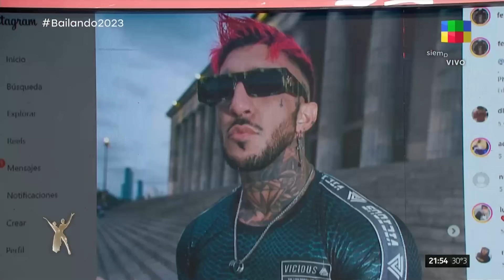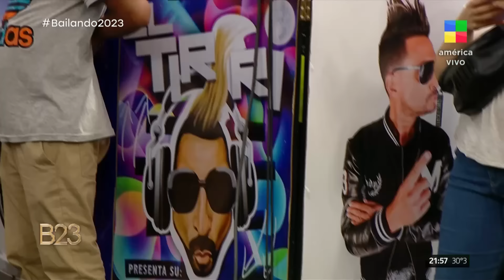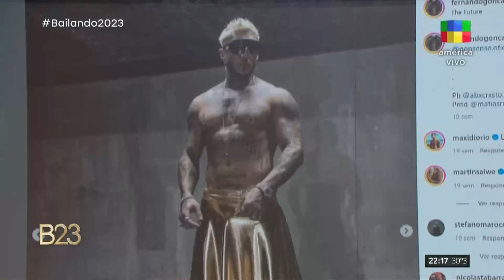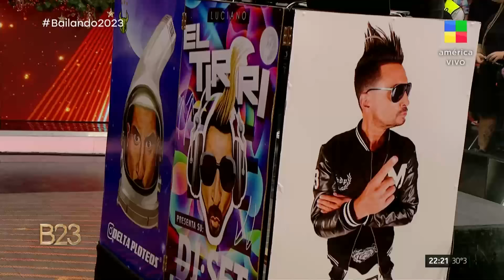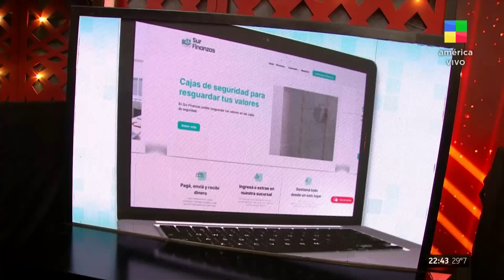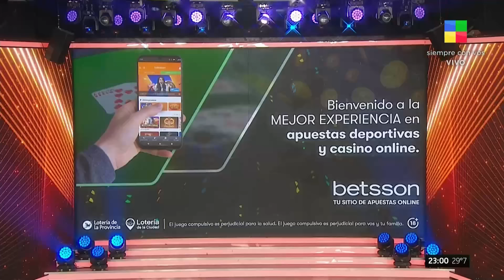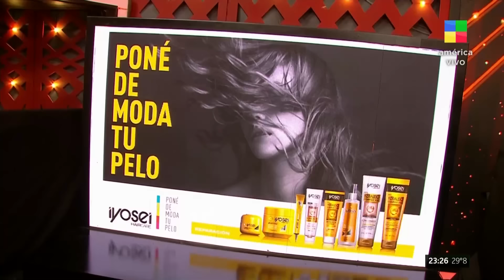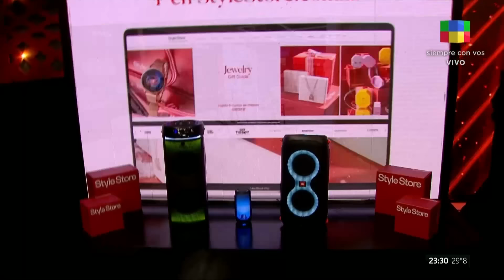El Tirri y Mimi + Yeyo de Gregorio y Martu Morales Bailando2023 | Programa completo (12/12/23)